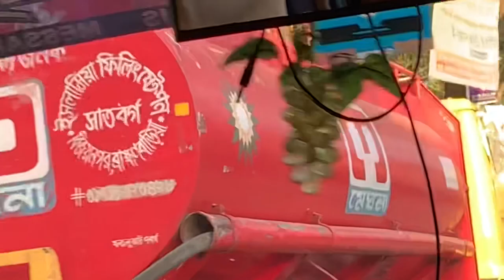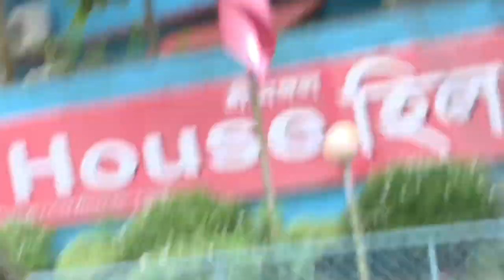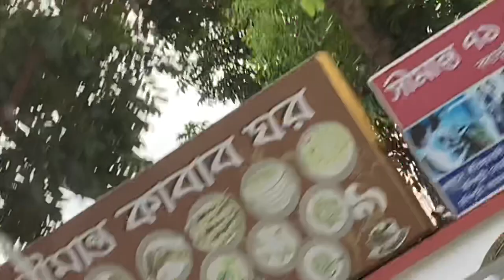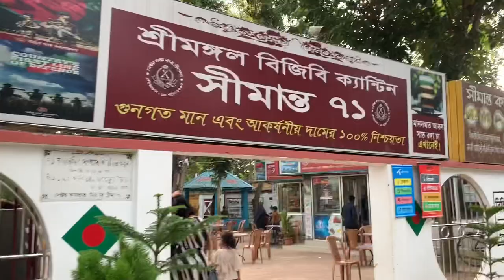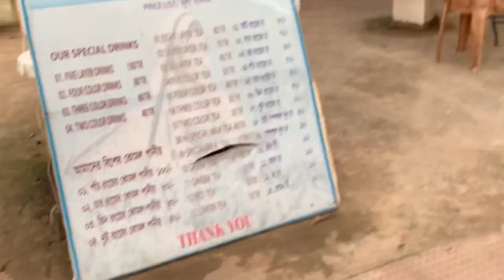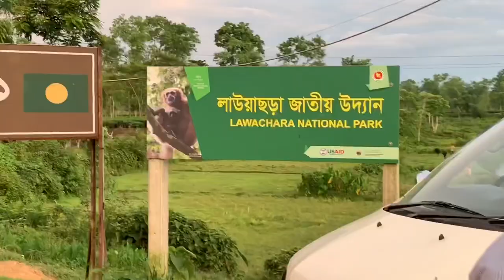Sreemangal Boddovumi 71 | শ্রীমঙ্গল বধ্যভূমি | Sayra’s lifestyle UK